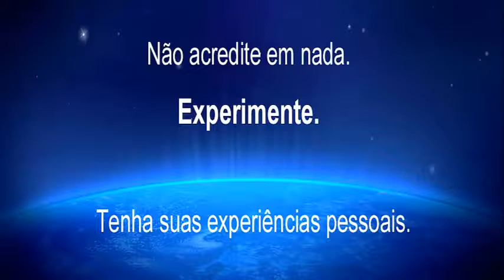Medo do ridículo - Preocupação com o autodesempenho - AUTODESPOJAMENTO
Tertúlia - 2699 - Constrangimento terapêutico (Consciencioterapeuticologia) - Ao vivo todos os dias de forma gratuita nesse horário, 12:30 às 14:30...Clique lá e fique mais sábio(a)... Tertúlias com a equipe da VERBETOGRAFIA